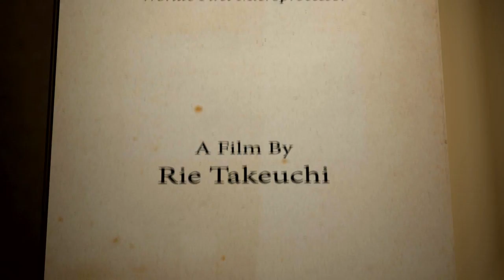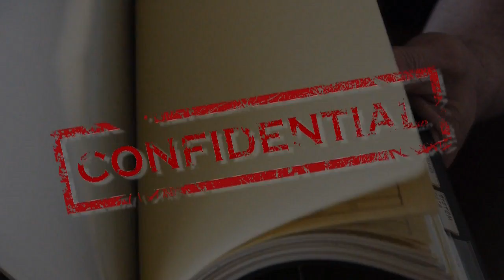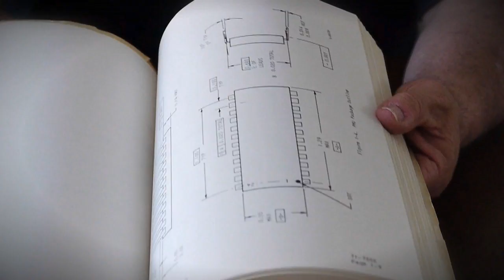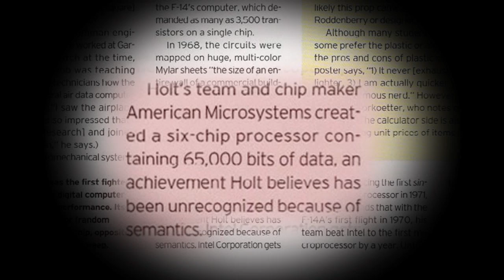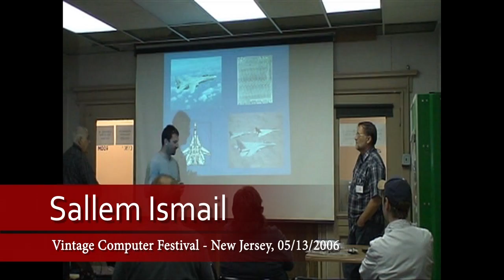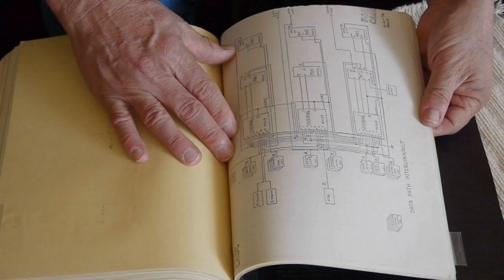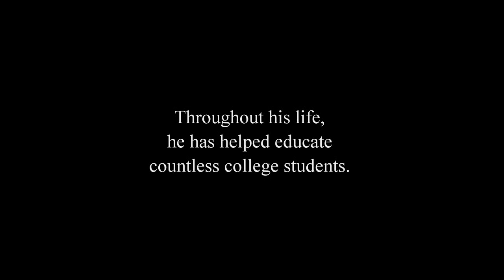The Unpatentable Invention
This film is about how Ray Holt became involved with the U.S. Navy's secret project as a computer engineer in 1968. While he had to keep his invention for the world's first microprocessor chip set secret for thirty years, Intel created their own microprocessor and acquired a patent for it.